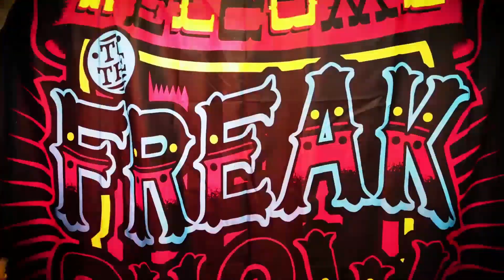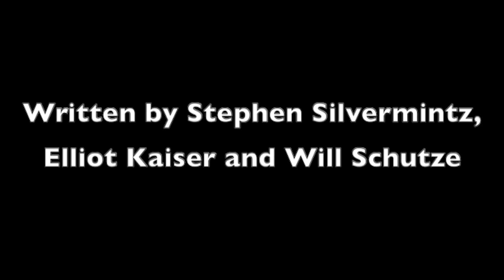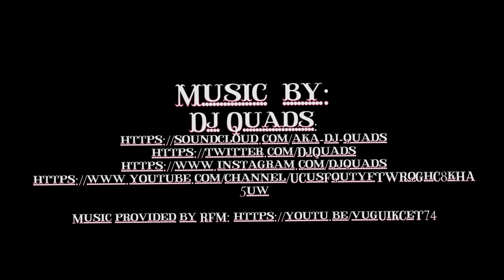The Pink Lemonade Menagerie Presents: The Puppets of Mr. Bonetangles!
Welcome to The Pink Lemonade Menagerie: a revolving sideshow of talent & stunts!